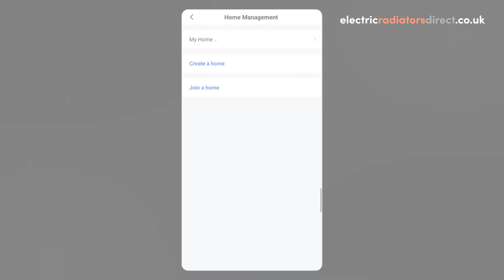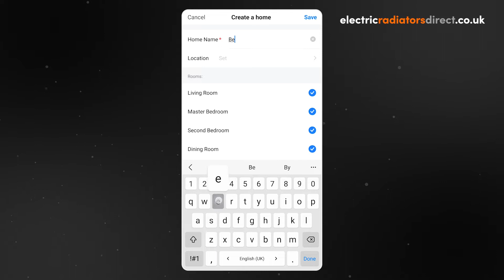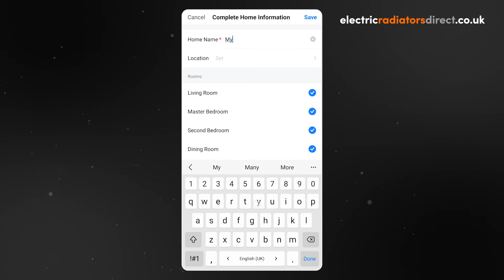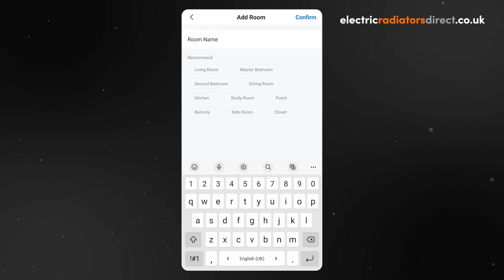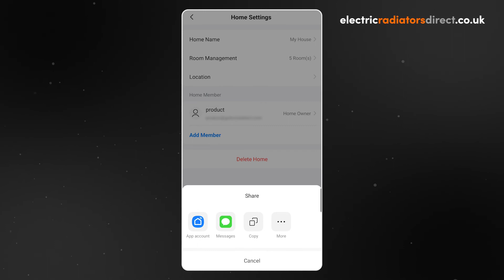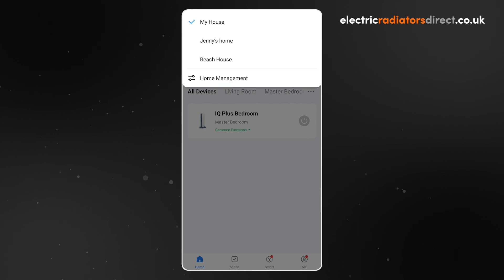How To Set Up Homes On The Smart Life App | Electric Radiators Direct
Welcome to this Electric Radiators Direct video guide. In this episode, we will be looking at how to set up and use Homes on the Smart Life app.

The Smart Life App is a third-party smart home management app which is compatible with our WiFi enabled Ecostrad and Moda heaters. You can use this app to set up, control and automate your heaters, but please keep in mind that the app is subject to changes. This guide is correct at the time of filming but may look different on different devices, software versions or app versions.

At Electric Radiators Direct, we champion electric as the heating solution of the future. Modern, versatile, and carbon free when paired with renewable energy, electric heating has come a long way from the bulky storage heaters of yesterday. Our electric heaters offer an easy-install, maintenance free option designed with efficiency in mind, so browse the UK’s most extensive range at the best price with Electric Radiators Direct, the home of electric heating.

💬 Connect with Electric Radiators Direct